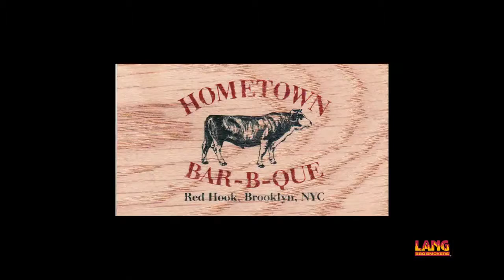XX T C (Library) Lang Smoker Cookers with Billy Durney of Hometown BBQ, NYC